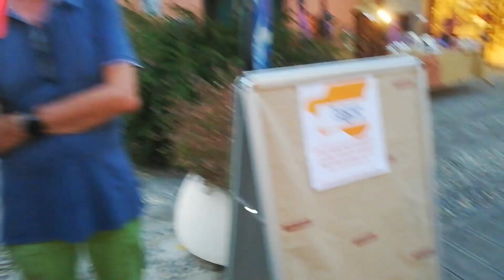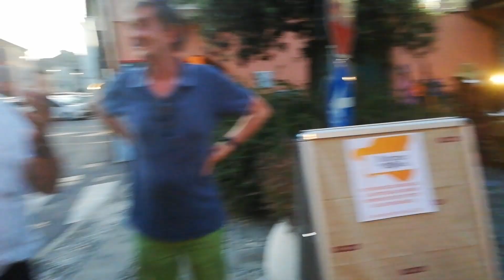PORTOGRUARO: 10/07/2024 MOSTRA D'ARTE AL MUSEO DELLA CITTÀ.